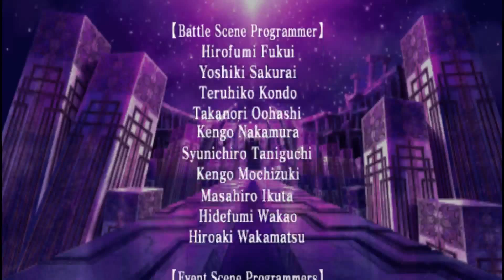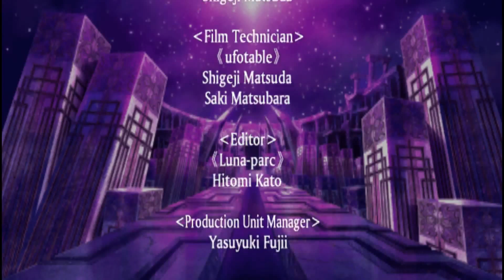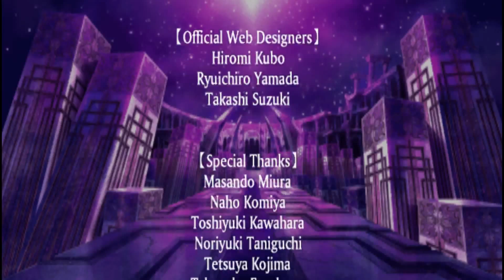汀克END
1000 級以上的狀態讓汀克擊破最終BOSS -- Watch live